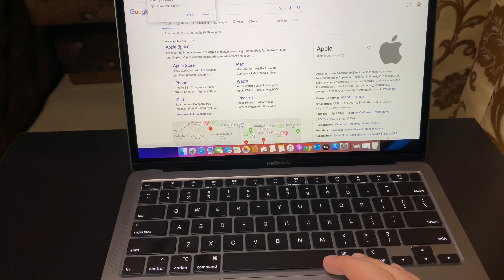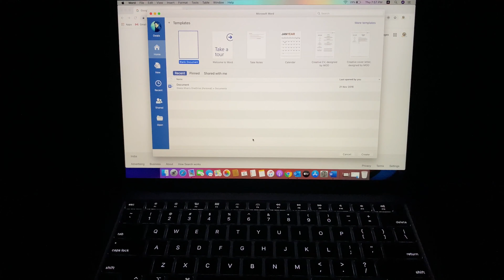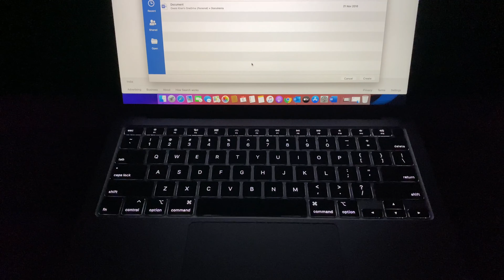MACBOOK AIR 2020 UNBOXING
Hello everyone this is Umer from Tech Zap and in this video I will show you the unboxing and first impressions of macbook air 2020 and differences between macbook air 2019 and macbook air 2020. I will also tell you the price of this product. This particular model comes with intel core i5 processor and 8gb of ram with 512 gb ssd and its colour is space grey.